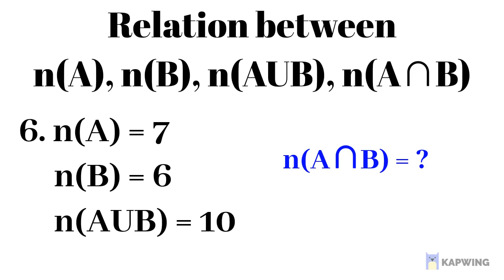Important Questions || Sets || Class 10 Maths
Already online classes completed, offline classes are also going on. Check yourself once with Important Questions of Real Numbers. Very soon i upload solutions.